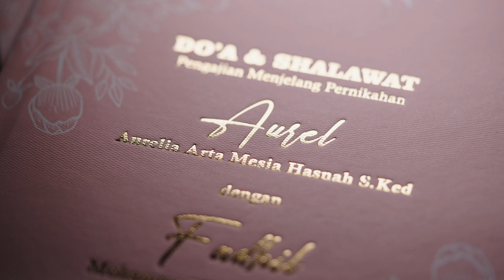AA FOTO | Cinematic Video Aurel & Fadhil at Puri Ardhya Garini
“𝑊𝑒 𝑀𝑎𝑘𝑒 𝐼𝑡 𝑌𝑜𝑢𝑟 𝑊𝑎𝑦.”
🎖️MURI (Rangkaian Foto Pengantin Terbanyak)

Marketing
Putri